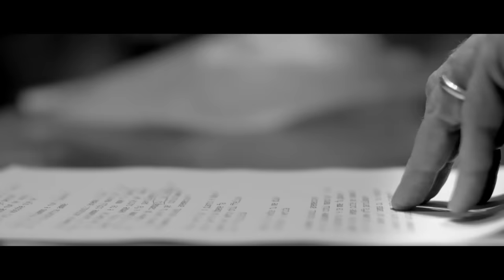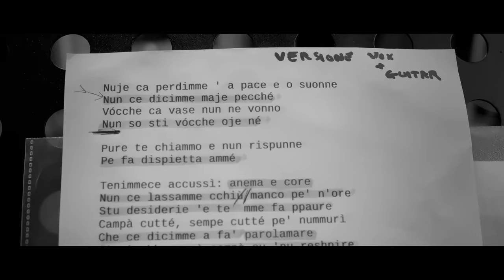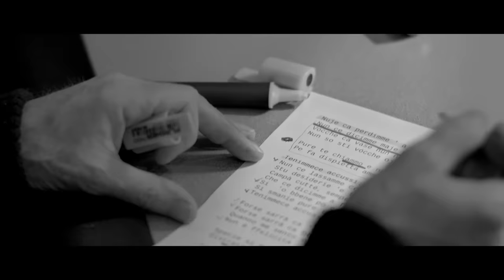Francesco De Gregori e Francesca Gobbi "Anema e Core"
Francesco De Gregori e Francesca Gobbi "Anema e Core"  - Video  Officiale

Regia: Daniele Barraco
Riprese: Daniele Barraco, Alice Lombardi
Montaggio: Daniele Barraco

Girato ai Real World Studios di Bath, UK

Francesco De Gregori e Francesca Gobbi: Voci
Paolo Giovenchi: Chitarra
Musica di Salve D’Esposito – Testo di Tito Manlio
Leonardi Edizioni Musicali
Prodotto da Caravan srl